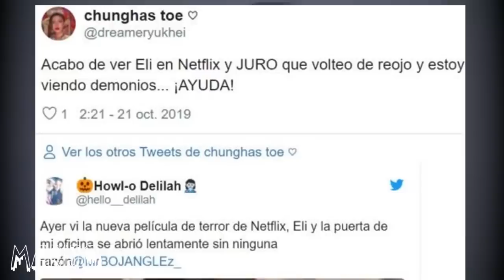DESPUÉS DE VER ESTA PELÍCULA, A MI Y A MUCHOS OTROS NOS PASARON COSAS INEXPLICABLES...Y A TI?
Los quiero :)!